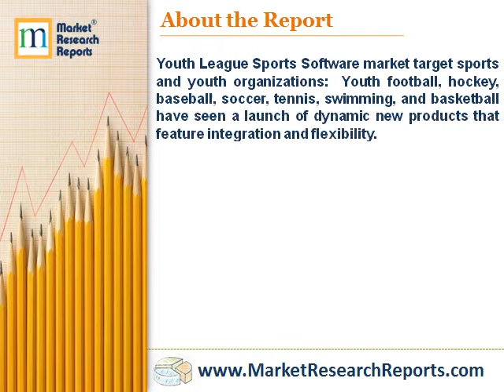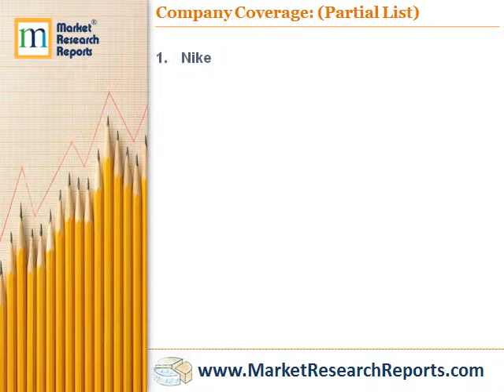Youth Team, League and Tournament Sports: Market Shares and Forecasts, Worldwide 2018 to 2024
MarketResearchReprots.com has announced the addition of “Youth Team, League and Tournament Sports: Market Shares, Strategies and Forecasts, Worldwide 2018 to 2024” research report to their offering.